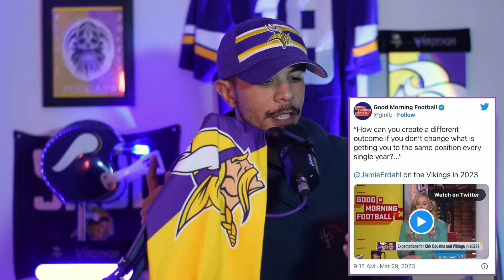WOW! Jamie Erdahl from Good Morning Football dropped a bomb on the Vikings and Kirk Cousins today!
Jamie Erdahl form GMF just told it how it is today about the state of the Minnesota Vikings and keeping Kirk cousins it just makes no sense and Lamar Jackson would put us over that hump although I and most fans would be ok with trading up to get our future QB in this years draft !!! Let me know how y’all feel about her statements today leave it in the comments